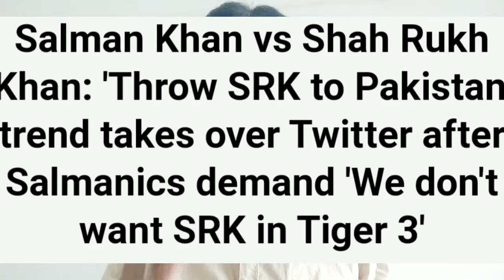why Throw SRK to Pakistan trending on social media by salman khan fans? latest